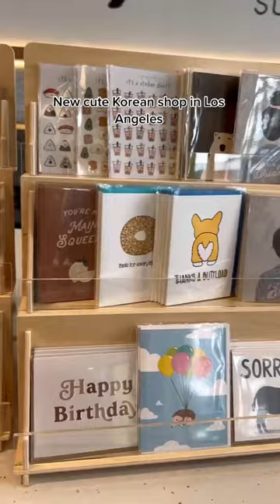Yoboseyo Superette is a new cute Korean shop in Los Angeles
Yoboseyo in Korean means “look here!” That is exactly what this store makes you do. Just a peek inside will make you want to go in. Check out Yoboseyo Superette in Little Tokyo!

📍 Yoboseyo Superette, Little Tokyo, Los Angeles

for more stories, news, podcast episodes and upcoming events!

The Asian Hustle Network (AHN) channel features the best talks and performances from the AHN Uplifted Conference, where Asian creatives and leaders from across the world come together to share their knowledge, wisdom and stories on stage. Our goal is to provide knowledge for Asian entrepreneurs and creatives around the world.

AHN's videos may be used for non-commercial purposes under a Creative Commons License, Attribution–Non-Commercial–No Derivatives (or the CC BY – NC – ND 4.0 International), and in accordance with our AHN Usage Policy.